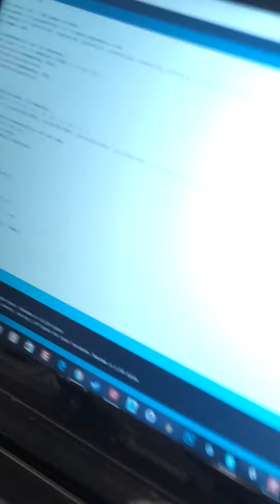Lab2 Physical Computing